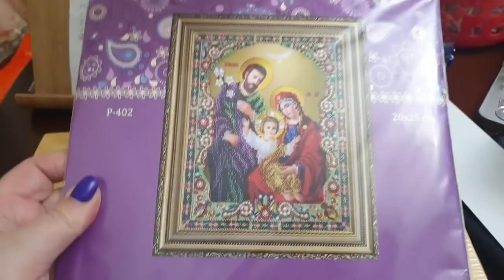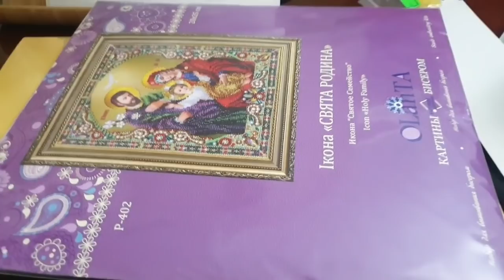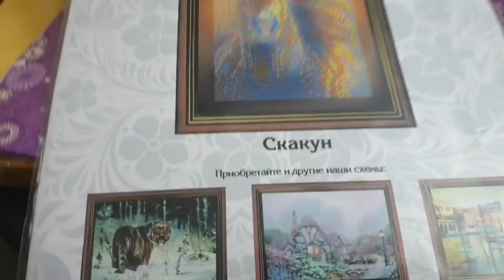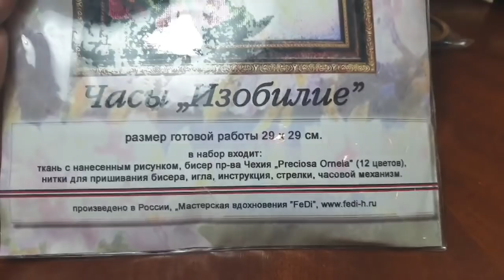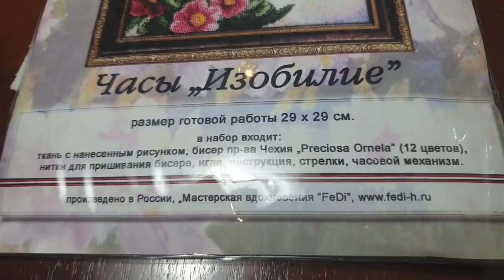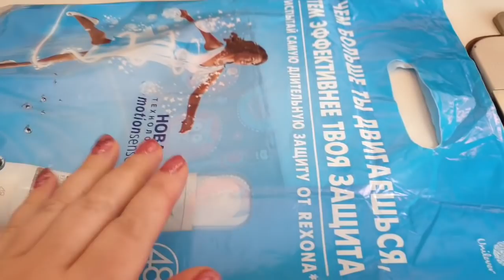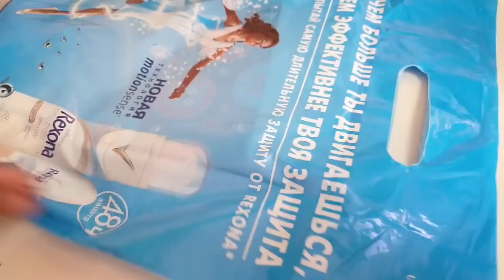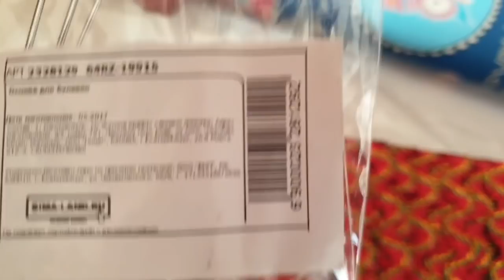И снова подарки и приятные сюрпризы!!!